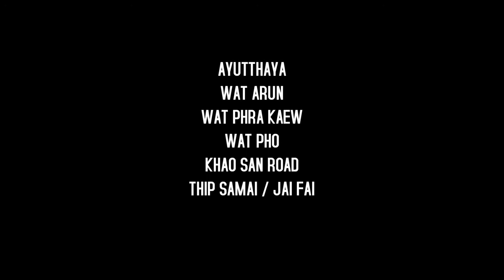【TRAVEL VIDEO】 BANGKOK Thailand